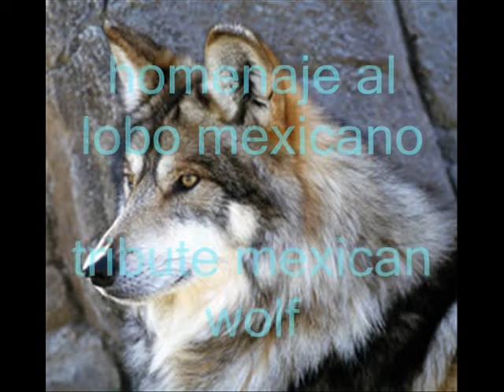tribute mexican wolf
un amenaje al lobo mexicano